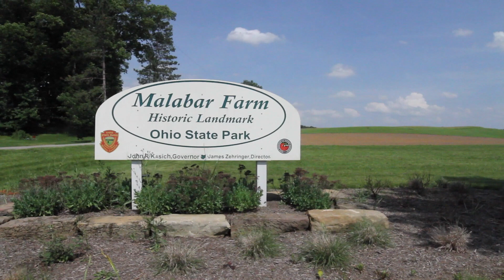Red’s Bus Ride/Oak Tree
Rt. 95 (near Hagerman Road) in Butler, Ohio is the location where Red rode the Trailways bus after being released from the Shawshank State Prison.